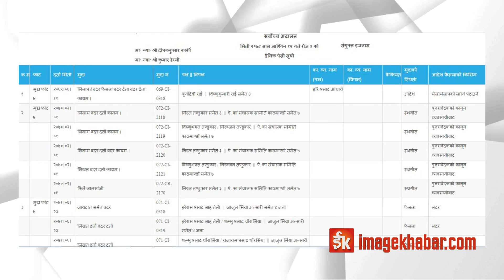गोलाप्रथाबाट पेशी तोक्ने व्यवस्था कार्यान्वयनमा अझै केही समय लाग्ने, ढिलो नगर्न नेपाल बारको खबरदारी